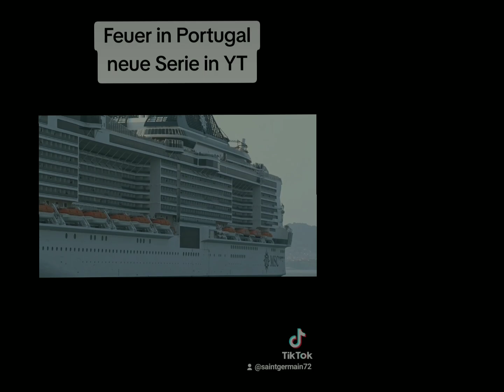Abfahrt MSC Virtuosa aus dem Hafen von Vigo